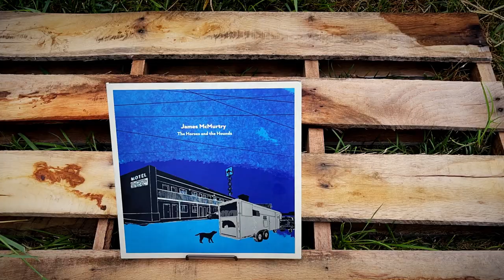James McMurtry - The Horses and the Hounds [Unboxing]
From the new album 'The Horses and the Hounds,' available now ( @New West Records )